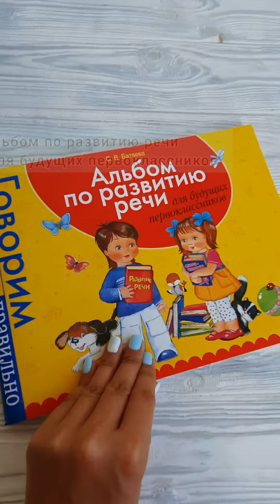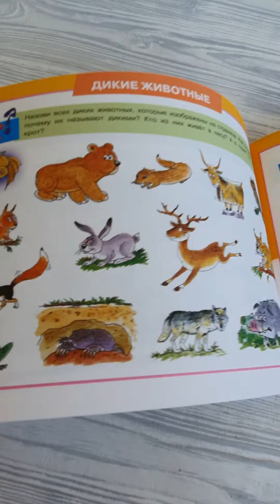Альбом по развитию речи для будущих первоклассников